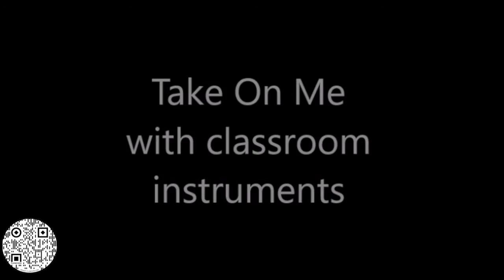DePaul Music Education Concert 2020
To bring people together during this COVID quarantine, DePaul’s chapter of the National Association for Music Education brings you merry melodies and musical fun!